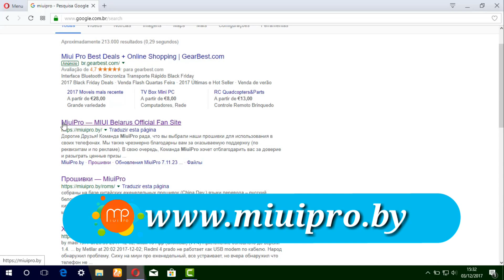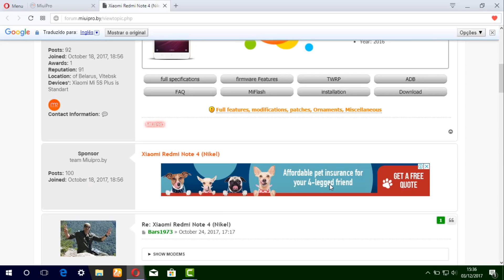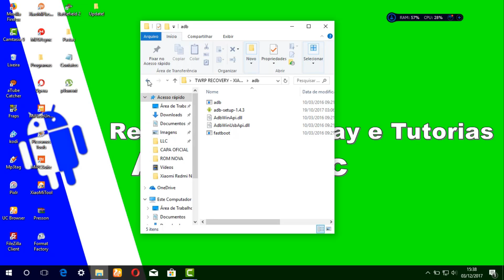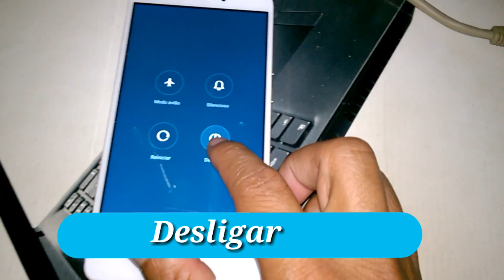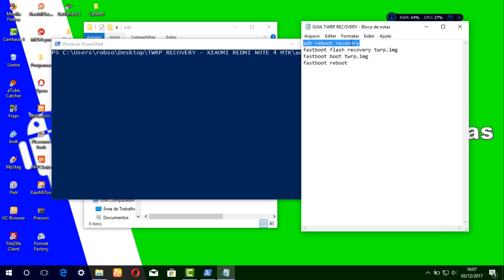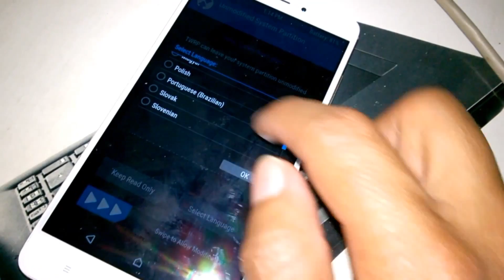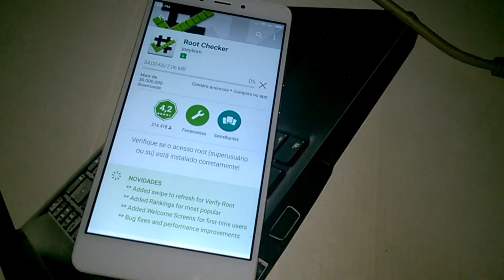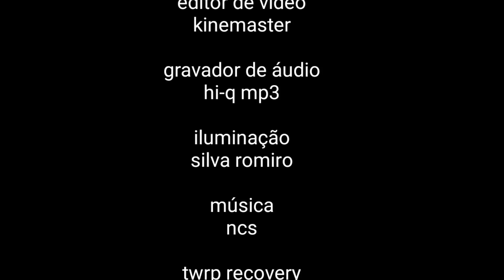COMO INSTALAR RECUPERAÇÃO TWRP E RAÍZ OFICIAL - XIAOMI REDMI NOTE 4 MTK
▬▬▬▬▬▬▬▬▬▬▬▬ஜ۩۞۩ஜ▬▬▬▬▬▬▬▬▬▬▬▬▬
▓▓▓▒▒▒░░░ LEIA A DESCRIÇÃO DO VÍDEO ░░░▒▒▒▓▓▓
▬▬▬▬▬▬▬▬▬▬▬ஜ۩۞۩ஜ▬▬▬▬▬▬▬▬▬▬▬▬▬▬
INSTALAÇÃO COMPLETO DO TWRP RECOVERY + ROOT PARA XIAOMI REDMI NOTE 4 MEDIATEK MT6797 HELIO X20 - PORTUGUÊS-BR

ESSE MÉTODO E UNIVERSAL E SERVE PARA VÁRIOS SMARTPHONE DA XIAOMI POR EX:

XIAOMI REDMI NOTE 2 (SCORPIO)
XIAOMI REDMI NOTE 3 (KENZO)
XIAOMI REDMI NOTE 4 (NIKEL)
XIAOMI REDMI NOTE 4X (MIDO)
XIAOMI REDMI NOTE 5A (UGGLITE)

ALÉM DE OUTROS QUE ESTA NAS LISTA DO SITE DA MIUIPRO ONDE SE PODE ENCONTRA MAIS MODELO DISPONÍVEL.

DOWNLOAD DO TWRP RECOVERY + SUPERSU

• COMANDOS CMD PARA TWRP RECOVERY UNIVERSAL.

adb reboot recovery
fastboot flash recovery twrp.img
fastboot boot twrp.img
fastboot reboot

🔰MARCA: XIAOMI
🔰MODELO: REDMI NOTE 4
🔰PROCESSADOR: MEDIATEK MT6797 HELIO X20
🔰NÚCLEO: 10.  x2 2.1 ghz, x4 1.8 ghz, x4 1.4 ghz
🔰GPU: MALI-T880
🔰RAM: 3GB
🔰MEMORIA INTERNA: 64GB
🔰CARTÃO DE MEMORIA: 32GB
🔰BOOTLOADER: DESBLOQUEADO
🔰ANDROID: 6.0.1 (CUSTOM ROM)
🔰ROOT: SIM

ROM PARA XIAOMI REDMI NOTE 4 MTK

🆘Ajude a traduzir este vídeo para Inglês

💲 Freedom! - ★YouTube Partnership

Site e rede social.